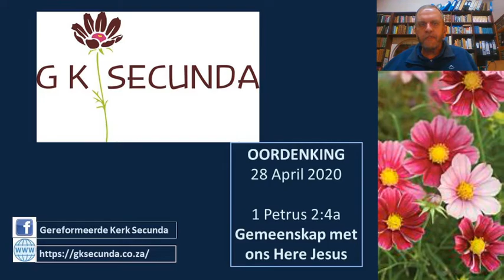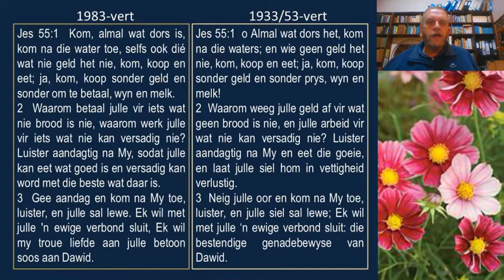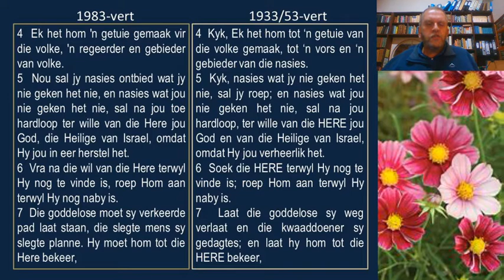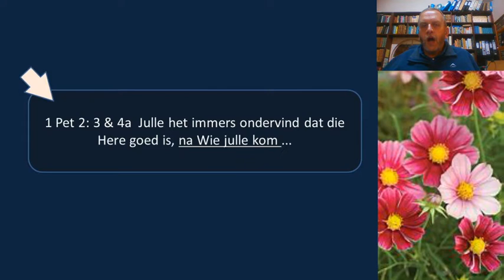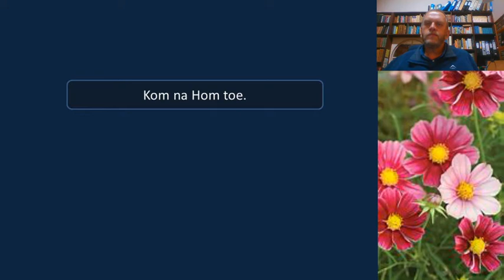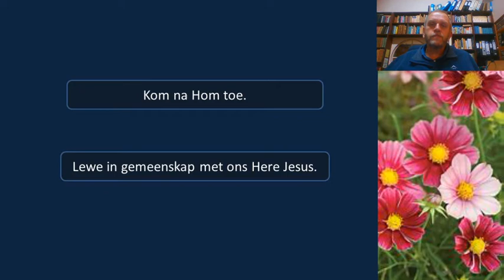Oordenking 28April 2020 GKSecunda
1Petrus 2:4a
Gemeenskap met ons Here Jesus.